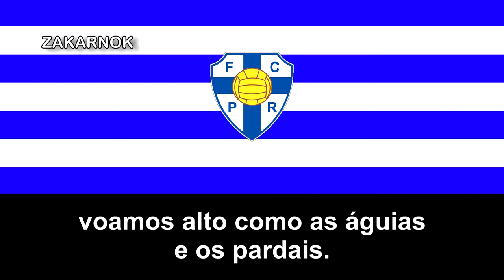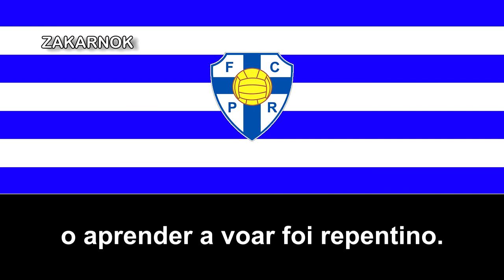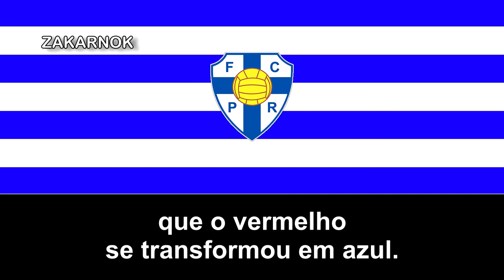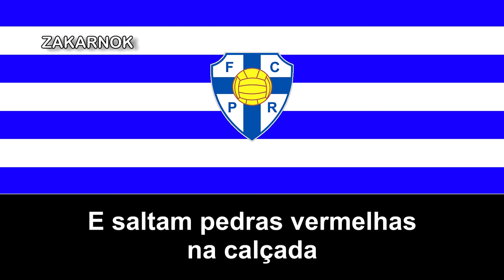Himno del FC Pedras Rubras (Hino do FC Pedras Rubras)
El FC Pedras Rubras es un equipo de fútbol de Portugal.

Fue fundado el 30 de noviembre del año 1941 en la ciudad de Pedras Rubras de Moreira, en el Distrito de Oporto, reportando un historial de equipo amateur en toda su existencia, ya que ni tan siquiera han militado en la Liga de Honra, aunque han tomado parte de la Copa de Portugal en más de 10 ocasiones, aunque no con muy buenos resultados. Es uno de los equipos fundadores del Campeonato Nacional de Seniores en la temporada 2012/13.

Es más reconocido por ser un equipo productor de jugadores, los cuales la mayoría pasan a integrar a los equipos importantes de Oporto como el FC Porto y el Leixões SC.